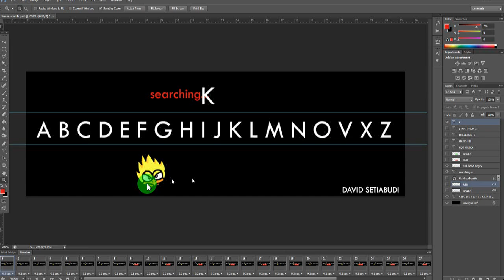GIF animation about Linear Search to PowerPoint Presentation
I made this GIF animation to explain about Linear search.
Then I put the animation inside the PowerPoint presentation.

Hopefully it is fun for my students later on

David Setiabudi